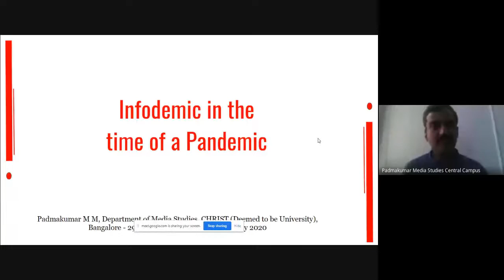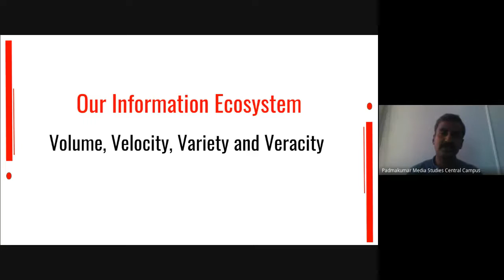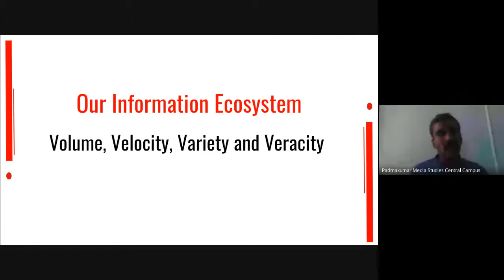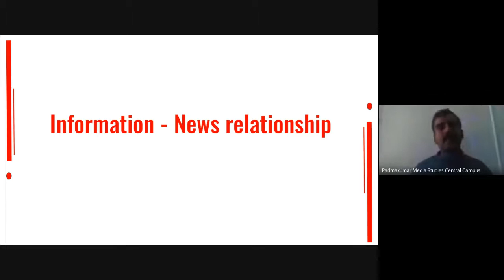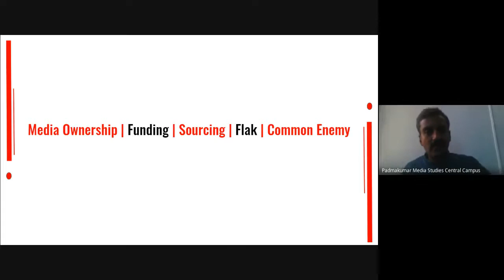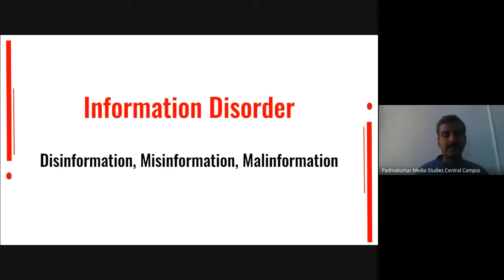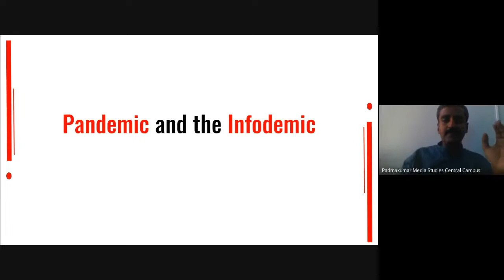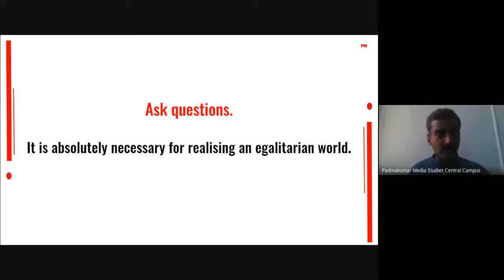Tackling the ‘Infodemic’ during the COVID-19 Pandemic | DOT Talks Webinar Series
Tackling the ‘Infodemic’ during the COVID-19 Pandemic

Our common enemy is COVID-19, but our enemy is also an “infodemic” of misinformation…” – Antonio Guterres, the UN Secretary-General (via Twitter). In India, where our society rests on a tumultuous balance of communal harmony and dissent, an infodemic of misinformation can and has wreaked havoc during the COVID-19 period. From people misinterpreting facts and maliciously spreading communal hatred, to actively participating in the dissemination of unverified and sensationalized news content and information, we have been lashed by waves of constructed truths. The speaker dives deeper into this issue and critiques this infodemic of misinformation prevalent during this Pandemic.

Padmakumar M M is the Head of the Department of Media Studies at Christ (Deemed to be University), Bengaluru, and CIEFL, Hyderabad alumnus. Before joining Christ University in 2006, he worked with Deccan Chronicle. He has presented in, moderated, and organized several regional, national, and international seminars, conferences, and symposiums. In 2018, he participated in the MPI Annual Peacebuilding Training programme organised by the Mindanao Peacebuilding Institute Foundation, Inc., in the Philipines. He has been published in prestigious dailies like Deccan Herald and The Hindu. His interests include Culture Studies, Ecological Discourses, Sports Studies, Tamil Cinema, and Peace Studies.